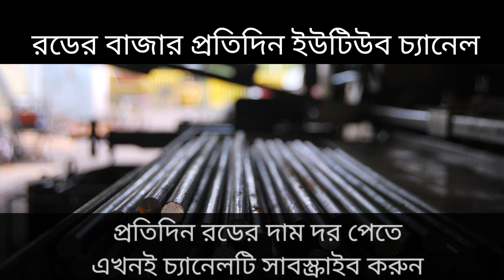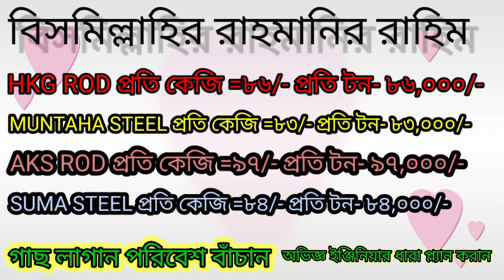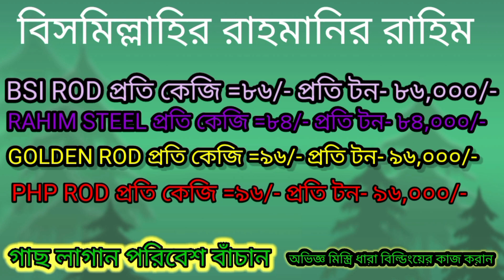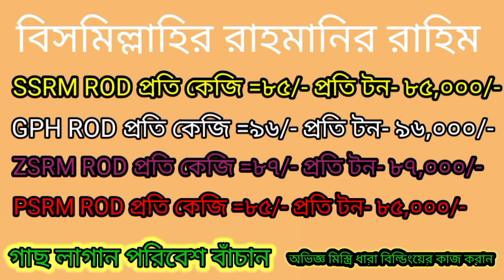32 Company rod price in (BD)।। rod Price 25/10/2023।। সকল ধরনের রডের দাম।।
রড রাত 10 টা,সিমেন্ট সকাল 10 টা ,পাথর রাত 12টা,ইট সকাল 12 টা
33 Company cement price Bangladesh  ।। Cement Price 25/10/2023।।  সকল ধরনের সিমেন্ট দাম  ।। সিমেন্ট ।
সিমেন্টে top 32 rod cement price in Bangladesh 25/10/2023, আজকের পাথরের দাম,সিমেন্টে বাজার প্রতিদিন।আজকের পাথরের দাম,আজকের রডের দাম ২০২৩, today rod price news 2023। আজকে সিমেন্ট বাজার দর 25/10/2023।। অক্টোবর মাসে পাথরের দাম কত ২০২৩,সিমেন্টের দাম ২০২৩ ,BD rod prize today,BD cement prize,33 টি কোম্পানীর সিমেন্ট দাম,আজকের বাজার,top 33 company cement price in Bangladesh 25/10/2023,আজকের সিমেন্টের দাম,আজকের বাজার প্রতিদিন।।,top 32 company rod price in Bangladesh 25/10/2023।, আজকের সিমেন্টের দাম।,cement Price Tody,
সিমেন্টের দাম।।,33 কোম্পানীর সিমেন্ট দাম আজকে 25/10/2023 October সালের সিমেন্টের দাম।,Cement priceToday ।,cement,32 Company cement price Bangladesh ।।, আজকের সিমেন্টের দাম ।। , সকল ধরনের সিমেন্ট দাম ।।, সিমেন্ট ।,33 Company cement price Bangladesh ।।, Cement Price 25/10/2023 October।। ,সকল ধরনের সিমেন্ট দাম ।। ,সিমেন্ট
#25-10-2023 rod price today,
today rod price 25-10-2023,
#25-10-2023 rod price today in (bd),